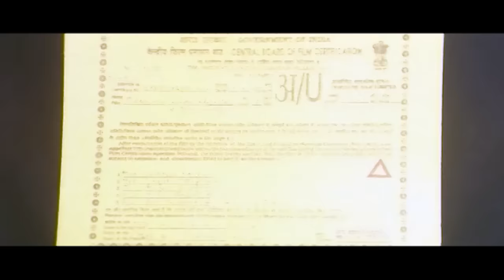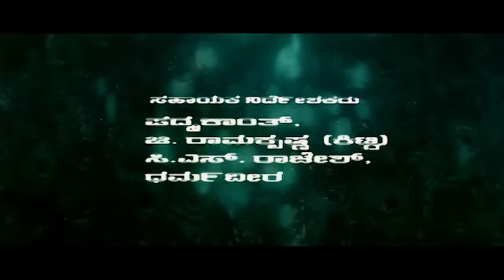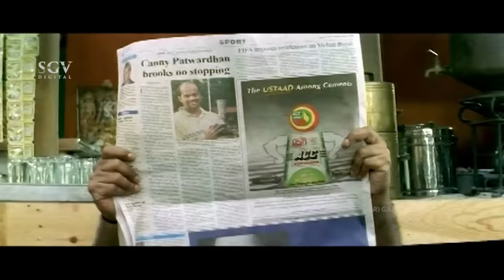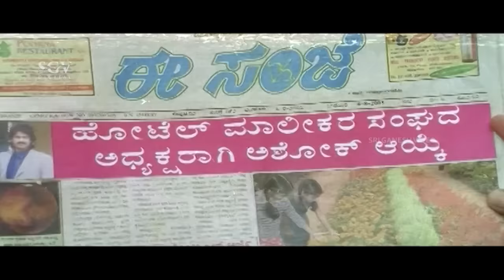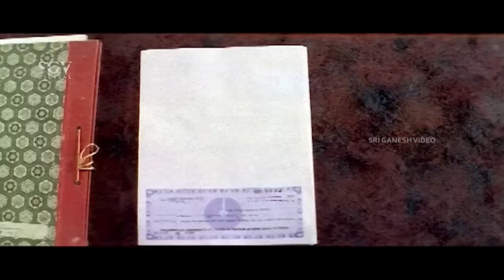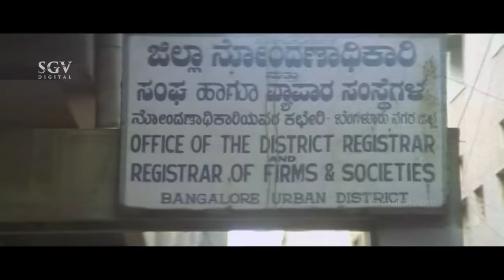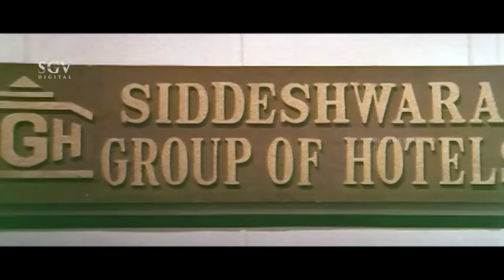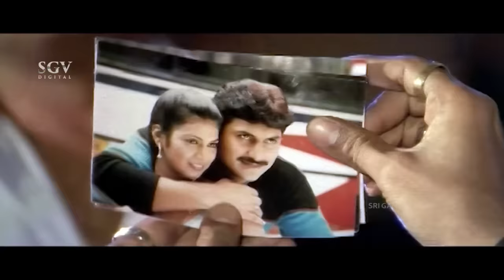Gokarna | Kannada Full Movie | Upendra | Rakshita | Madhu Bangarappa | B Naganna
Watch Gokarna Kannada Full Movie. Starring Upendra, Rakshitha, Madhu Bangarappa. On SGV Digital - Kannada Full Movies YouTube Channel.

Film: Gokarna – ಗೋಕರ್ಣ

Starring: Upendra, Rakshitha, Madhu Bangarappa (HP), S Ramesh, Sathyapriya, Sithara Vaidya, Saritha, Shwetha Menon, Master Hemath, Master Hegde, Kumari Suma, Sathyajith, Sadhu Kokila, V Manohar, Tennis Krishna, Vijayasarathi, Indudhar, Dr K G Nagesh, Sridhar, Michel Madhu, Kote Prabhakar, Kutumba Raju, Mutthuraj, Venkatasubba Rao, Krishna

Director: B Naganna
Banner: Anegudda Vinayaka Productions
Presenter: Sri Manjunath Rao, Smt Anusooya
Producer: B M Sudheendra Kumar
Dialogue: K Nanjunda
Lyrics: G P Rajarathnam, Upendra, Kaviraj
Year: 2003